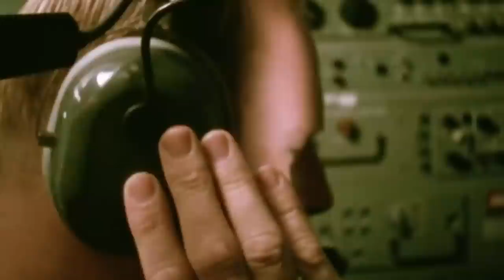20 Whales You Won’t Believe Actually Exist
There are many different types of whales in the water, but there are some whales you might not be aware of. You would get to learn about these unknown varieties of whales that exist on our blue planet. Are you aware that Whales are one of the world's most iconic and fascinating animals? They live all over the planet, from deep waters to freshwater lakes, and they come in various sizes and colors. But a unique thing about them is they are mammals! There are many different types of whales, but a few species you won't believe exist. Let's dive into the water and discover the
 20 Whales you won't believe exist.